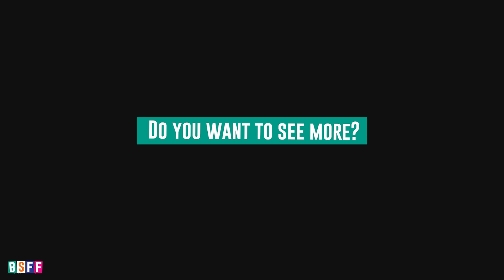BSFF 2023 | Pina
BSFF 2023 | National Competition
Pina by Jérémy Depuydt, Giuseppe Accardo